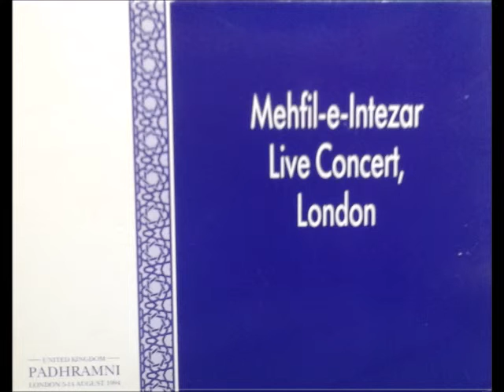Mawla Ki Muhobbat - Nasir Hirani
Lyrics: Kaiser
Musicians: Mohamed Kassam – Violin, Keyboard
Sadrudin Jaffer – Harmonium
Suren Kamad – Flute
Deepak Khazanchi – Guitar
Moez Meghji – Dholak
Kuljit Bhamra – Tabla
Karim Meghji – Rhythm/Drums
Naren Chudasama – Percussion
Chorus: Shaida Pradhan, Alshamsh Somani, Afshin Kanji, Laila Lokhandwalla, Shamez Mukhi, Iram Bana
Special Thanks to Renu Kassam
Live In Concert, London July 30 1994
Padhramni Mubarak